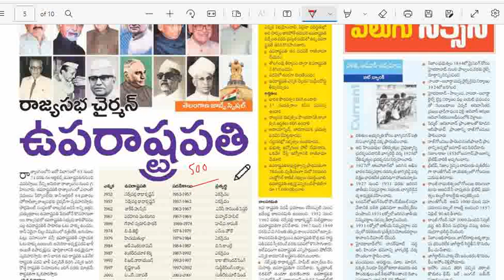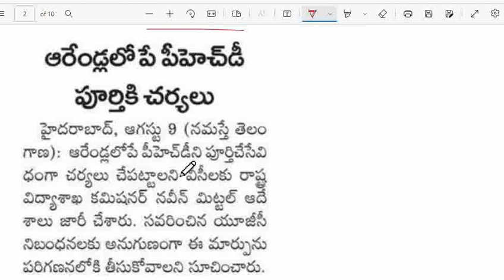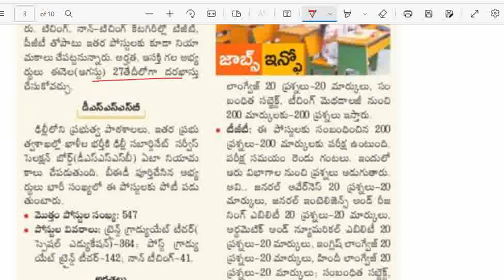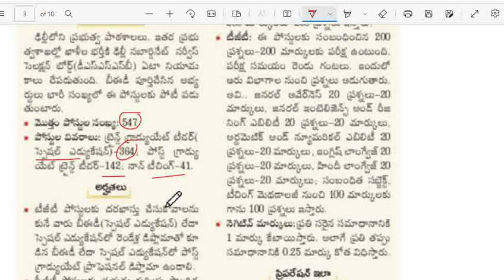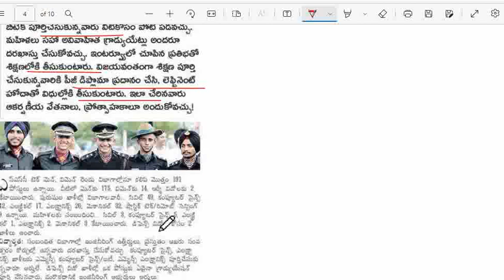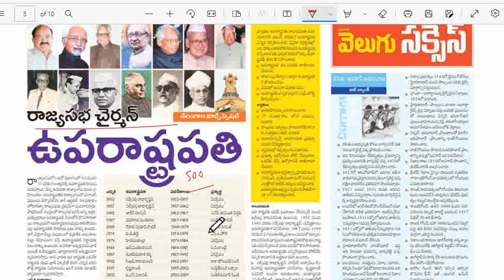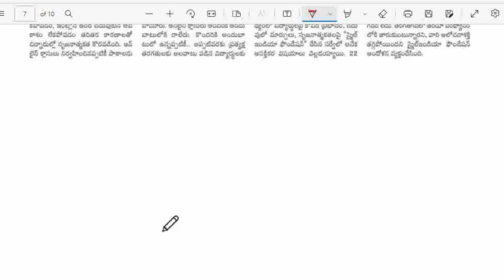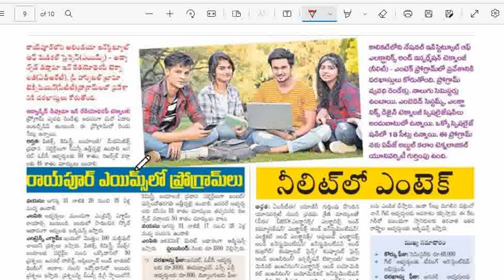దేశ రాజధానిలో టీచర్ జాబ్స్ కి నోటిఫికేషన్.DSC కిGK&CAఇలా చదవండి. టీచర్ ఎడ్యుకేషన్ లోNCTE సంస్కరణలు.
TS DSC 2022లో భాగంగా 33 జిల్లాలవారీగా SGT,కొన్ని SA టీచర్ పోస్టుల  ఖాళీల వివరాలు క్రింది లింక్ ద్వారా తెలుసుకోండి👇👇

TSDSC202233DISTRICTWISEVACANCYLIST
TSDSC2022DISTRICTWISEVACANCYLIST
TS DSC DISTRICT VISE VACANCY LIST